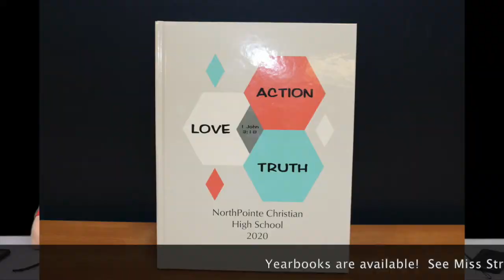NPCNN Sep 17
Jonathan receives a tardy, and Jonathan too.